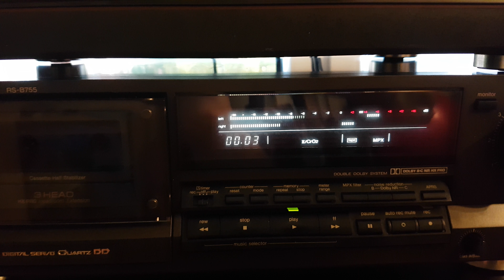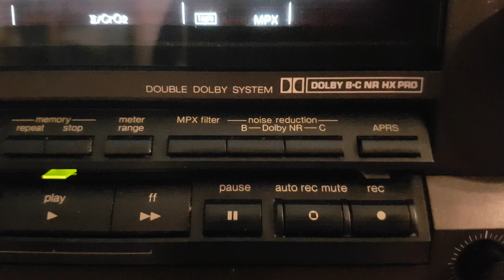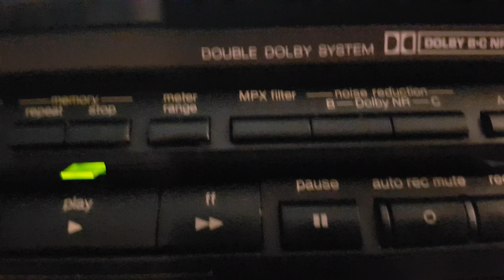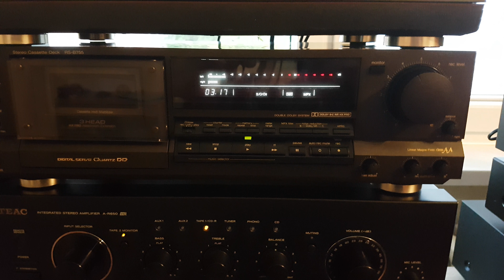Technics RS B755 clas AA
Specifications

Track System: 4-track, 2-channel stereo

Tape Speed: 4.8 cm/s

Heads: 1 x combination record/playback, 1 x erase

Motor: 1 x capstan, 1 x reel, 1 x mech

Tape Type: type I, CrO2, Metal

Noise Reduction: B, C, HX Pro

Frequency Response: 20Hz to 21kHz  (Metal tape)

Signal to Noise Ratio: 74dB  (dolby C)

Wow and Flutter: 0.05%

Input: 60mV (line)

Output: 0.4V (line)